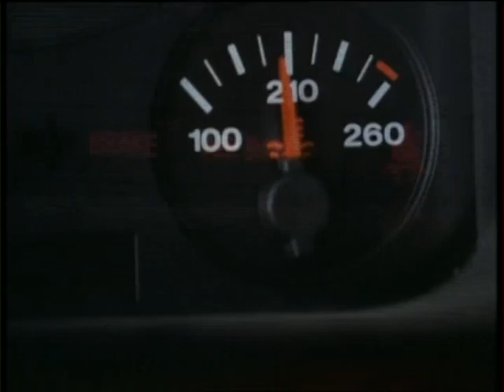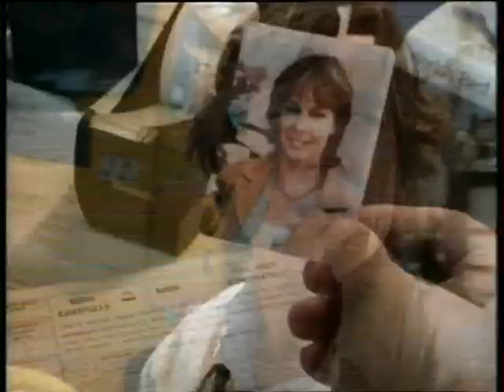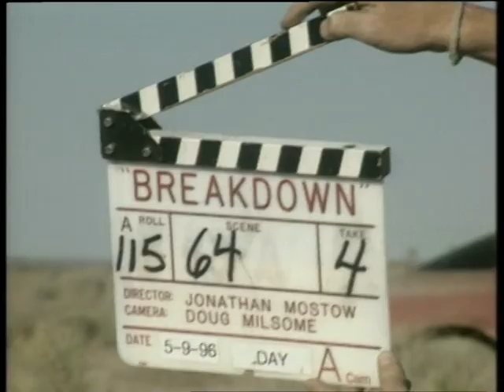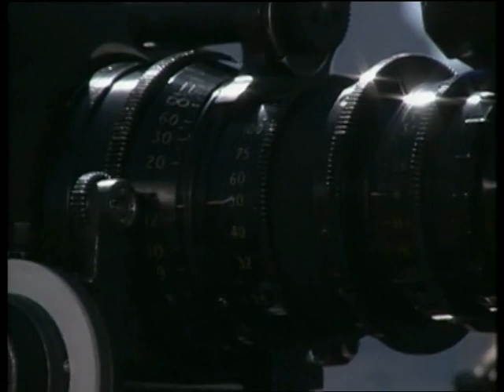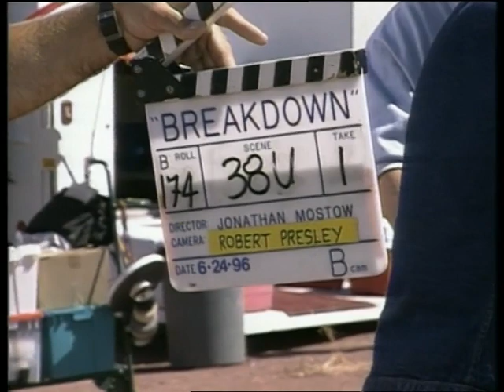Breakdown - Behind the Scenes (Kurt Russel)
A 96 - minute Thrill ride that Twists and turns before accelerating to a wonderfully overwrought Finale! (1997)
Director: Jonathan Mostow